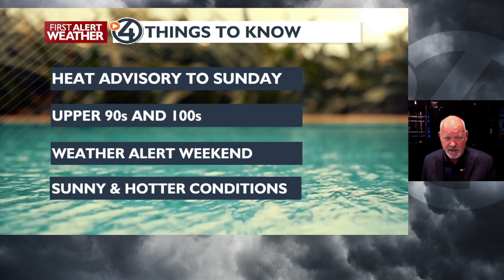Spokane and Coeur d'Alene forecast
Sunny and hot today with 99 and again on Friday. WEATHER ALERT for Saturday through Monday due to low 100s expected. Be careful and plan ahead.